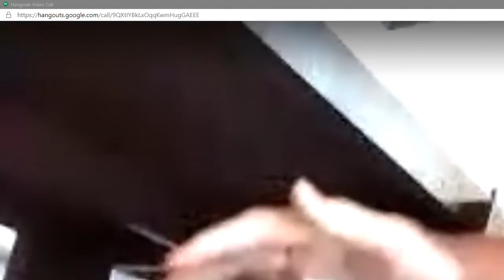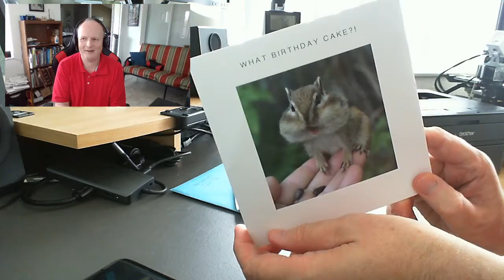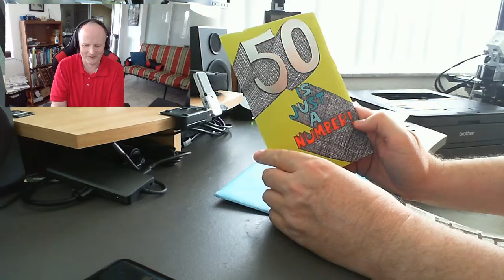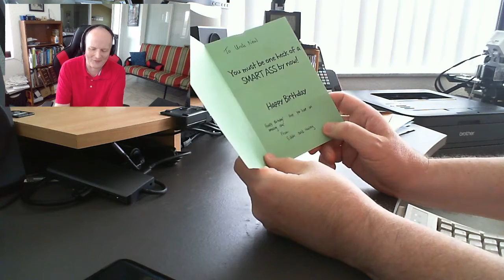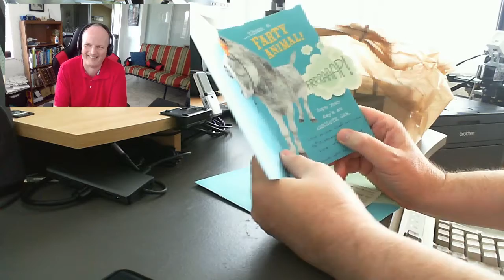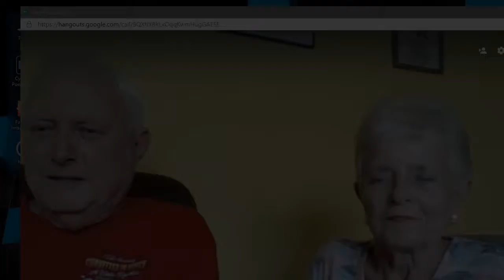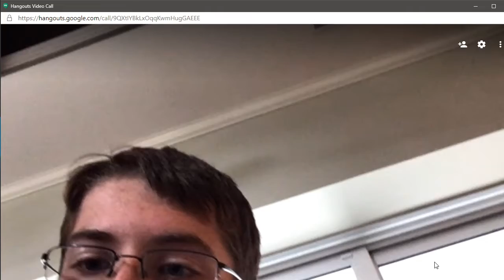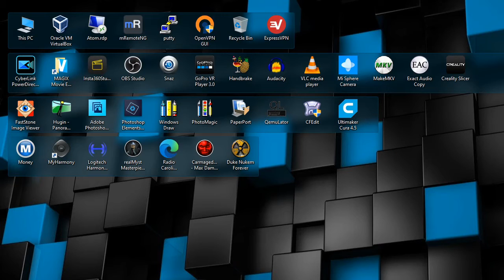2020-03-31 Neal's Birthday Podcast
Here's my social distancing 50th Birthday Podcast. This is harder than they make it look, so don't expect production value :)